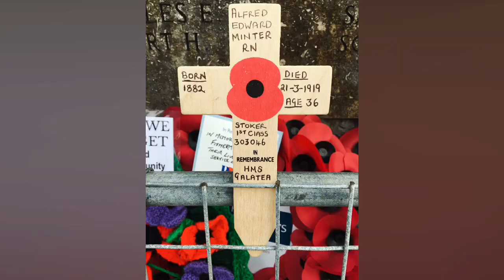REMEMBRANCE 2024: Alfred Edward & William Henry Minter of East Greenwich : London.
Remembering my GT Grandfather , Alfred Edward Minter and his Brother from East Greenwich, London.
Alfred Minter , Died on HMS Galatea  shortly after the Battle of Jutland

Filmed at the Cenotaph ,Isle of Portland , Dorset in 2023